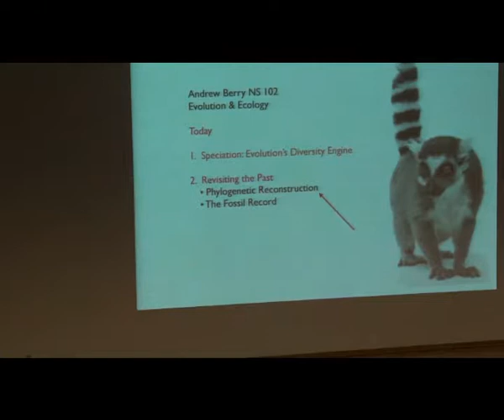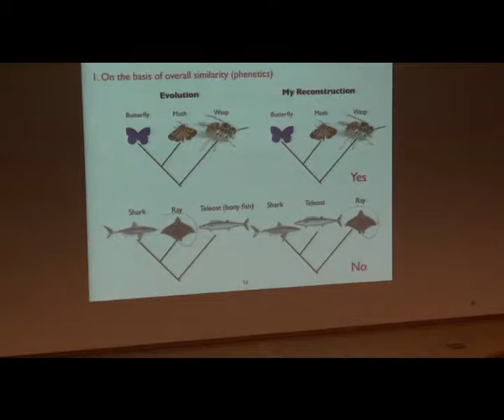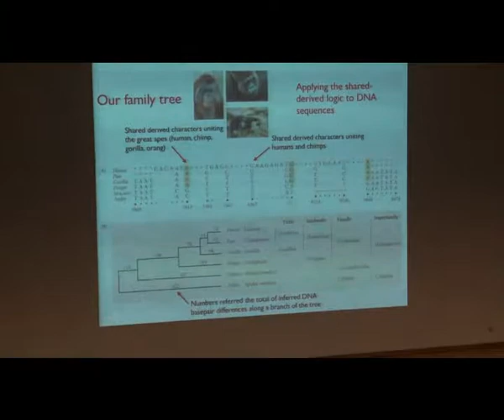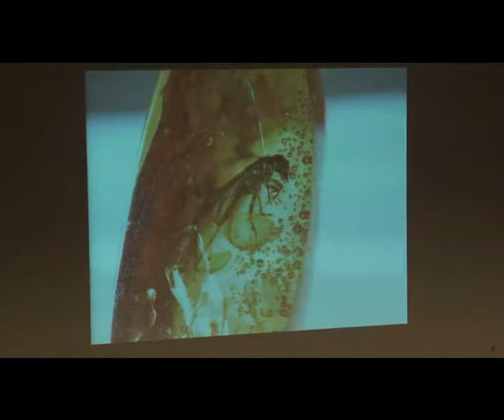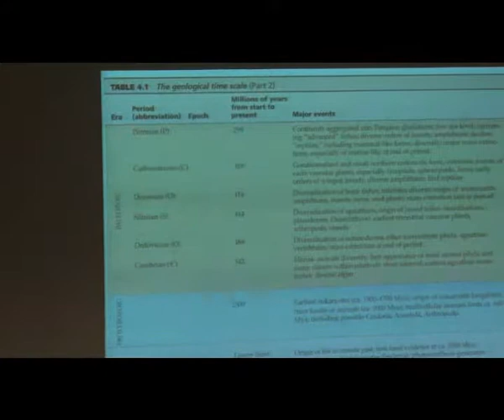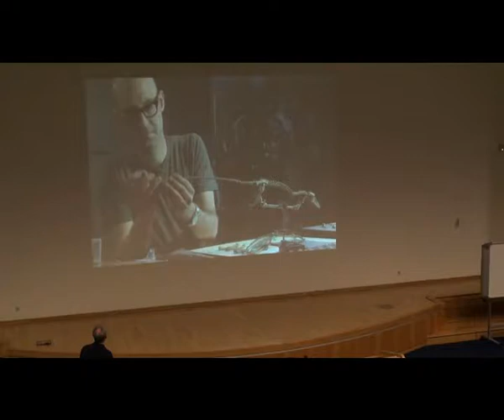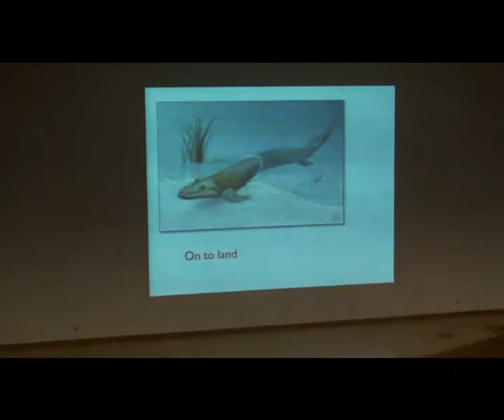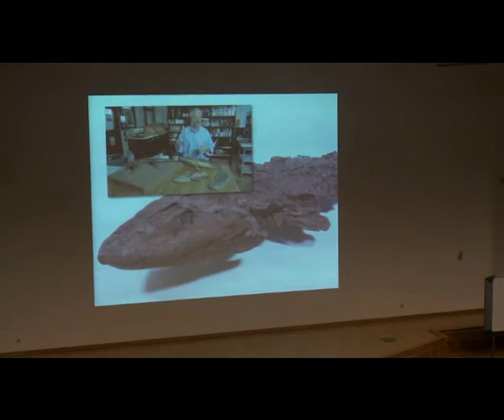Revisiting the Past: Phylogenetics & Fossils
Open Course: Evolution by Andrew Berry (4 of 8). Recorded at Sabancı University in 2013.